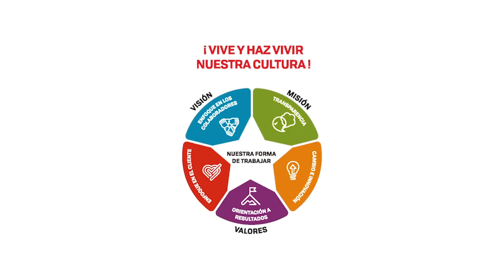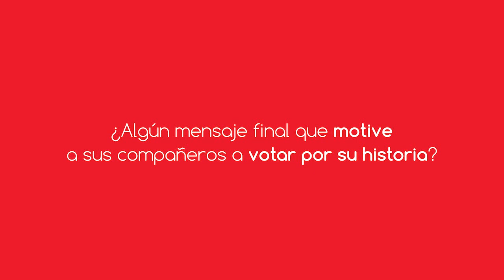Richard Imán Sede Trujillo